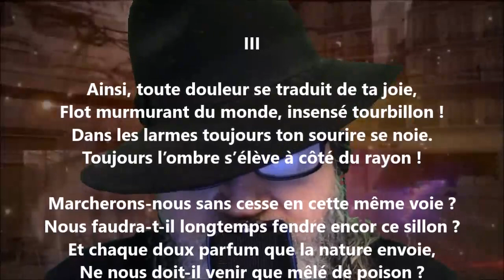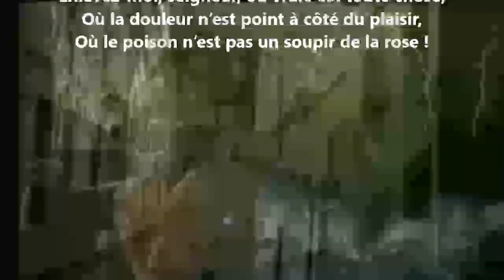Mélancolie III - Charles Woinez lu par Yvon Jean